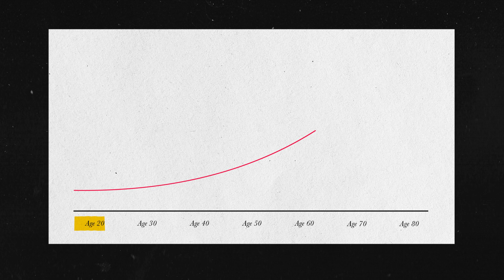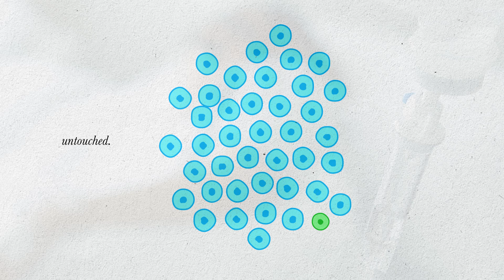This Anti-Cancer Compound is a Force of Nature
On this ScienceinSeconds episode, we learn how Dr. Ajay Bommareddy is looking to nature to find the cure for prostate cancer.